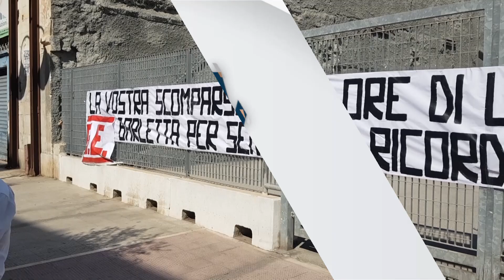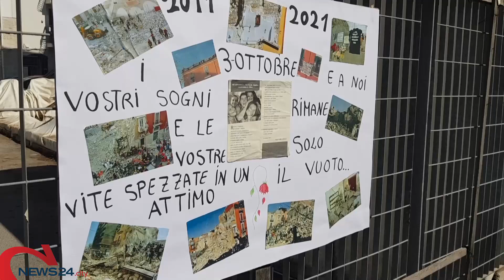BARLETTA | Dieci anni dalla tragedia di via Roma, ricordate le cinque donne vittime del crollo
"Resta solo un vuoto incolmabile"